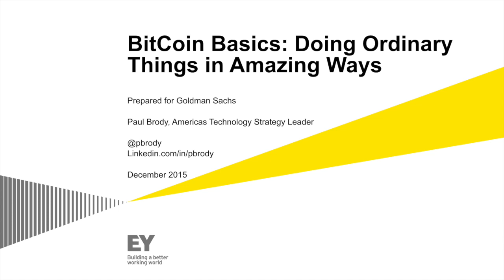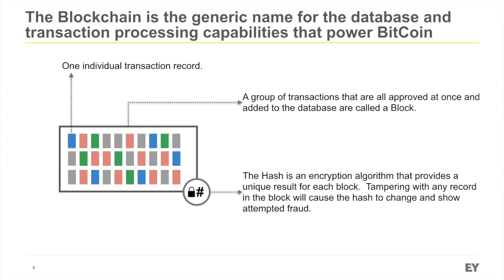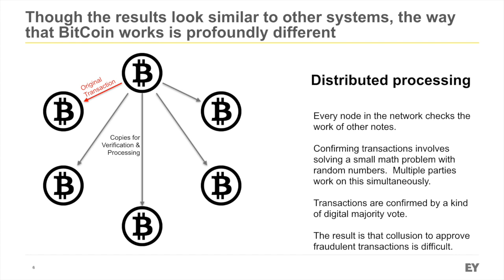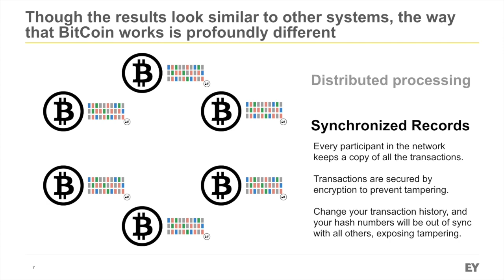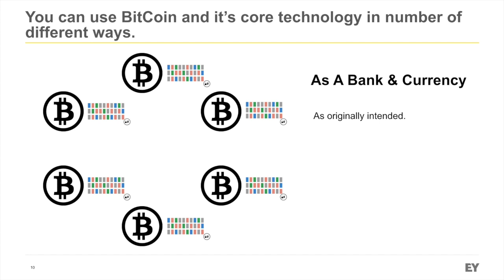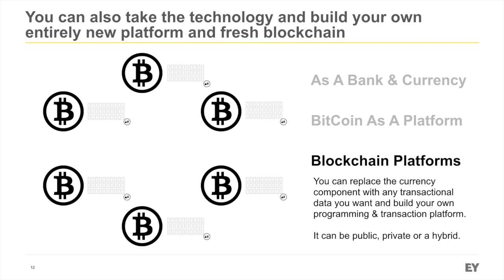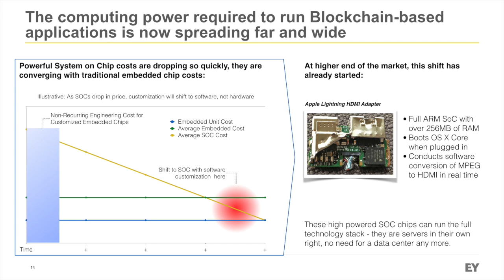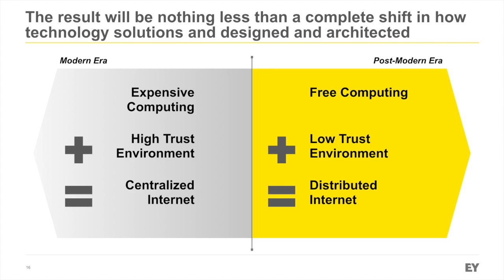Blockchain 101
BlockChain 101: What It Is, Why It Matters.  The voiceover to a presentation I gave in December on the topic of what the Blockchain is and why it matters, especially to non-financial-services people.